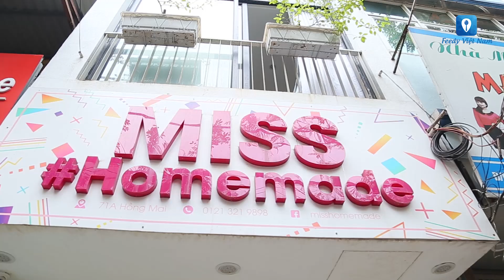[Review] Lạ miệng nhưng đầy lôi cuốn với KHÔ GÀ trên đường Hồng Mai | Feedy TV